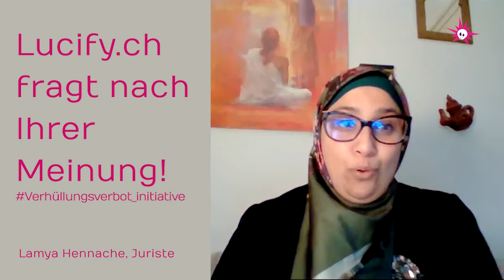Lucify.ch fragt nach Ihrer Meinung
Lamya Hennache, Juriste